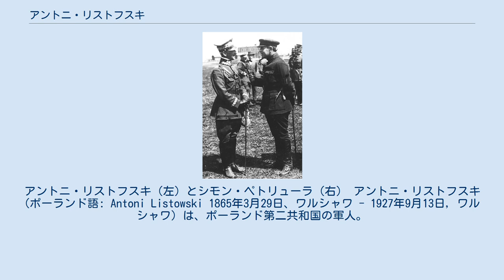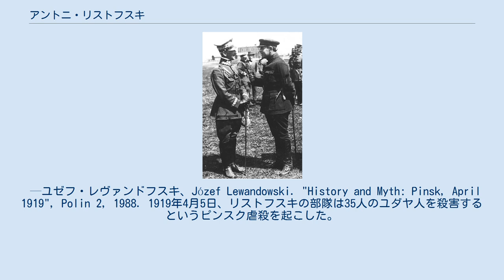アントニ・リストフスキ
アントニ・リストフスキ（左）とシモン・ペトリューラ（右） アントニ・リストフスキ (ポーランド語: Antoni Listowski 1865年3月29日、ワルシャワ - 1927年9月13日, ワルシャワ) は、ポーランド第二共和国の軍人。
ポーランド・ソビエト戦争で活躍した。
 1919年3月、リストフスキはピンスクの戦いで、第9歩兵師団を率いて赤軍に勝利した。
冬になると赤軍はピンスクに猛攻撃をかけたが、リストフスキは第34歩兵連隊を率いるとともに耐え抜き、赤軍を川向うに撤退させた。
 アントニ・リストフスキは、ロシア帝国軍の軍人だった。
彼は最前線で幅広い経験を持つ熱烈な闘士であり、 国家間の国境地帯で必要に応じ機動するような場面で真価を発揮した。
もし第9師団の指揮上で問題があったのであれば、リストフスキをシコルスキに代えたのはあまりにも拙速だった。
 —ユゼフ・レヴァンドフスキ、Józef Lewandowski. "History and Myth: Pinsk, April 1919", Polin 2, 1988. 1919年4月5日、リストフスキの部隊は35人のユダヤ人を殺害するというピンスク虐殺を起こした。
2日後の4月7日、リストフスキは市民に対し、「街のユダヤ人は総じて図々しく恩知らずな犯罪者だった。」と述べ、虐殺を正当化した。